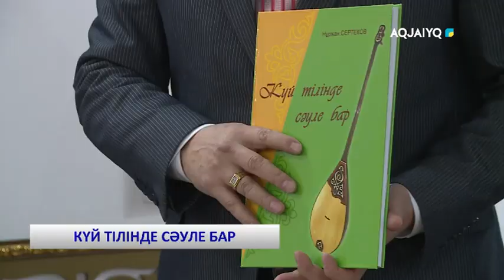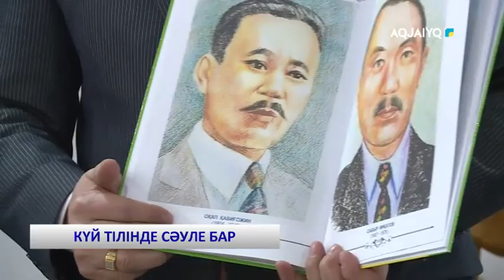КҮЙ ТІЛІНДЕ СӘУЛЕ БАР